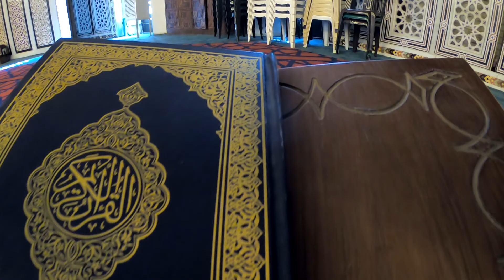Jordan to Egypt - a journey to the people of the dessert.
A journey across Jordan and Egypt

November 2019

Amman - Dead Sea - Petra - Wadi Rum - Aqaba - Dahab - Cairo